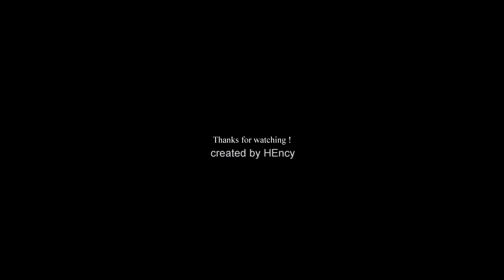Nikon 58mm F0.95 Low Light | Night Video Test 4K!Nachttest!야간 테스트!!¡Prueba nocturna!夜測Teste noturno!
• PLEASE REMEMBER THAT THIS IS ONLY MY TESTS, ON THESE PURCHASES OUR OWN RESPONSIBILITY DO NOT FAIL A TEST IF YOU DO NOT LIKE IT. • THE TEST IS SUBJECTIVE,AND WHAT A MAN LOVES, DOES NOT WARRANT, THAT SOMEONE ELSE LIKES! I HOPE YOU FIND THIS VIDEO USEFUL • • BITTE DENKEN SIE DARAN, DASS DIES NUR MEINE TESTS IST, BEI DIESEN EINKÄUFEN IST UNSERE EIGENE VERANTWORTUNG NICHT TESTEN, WENN SIE ES NICHT MÖCHTEN. • DER TEST IST SUBJEKTIV, UND WAS EIN MANN LIEBT, GARANTIERT NICHT, DASS JEMAND ANDERES MÖCHTEN! ICH HOFFE, DASS SIE DIESES VIDEO NÜTZLICH FINDEN •• KÉRJÜK, NE FELEDJE, HOGY EZEK CSAK AZ ÉN TESZTJEIM, TEHÁT AZ EZEK ALAPJÁN TÖRTÉNŐ VÁSÁRLÁSI DÖNTÉSEK TERMÉSZETESEN A SAJÁT FELELŐSSÉGÜKRE MERÜLNEK FEL. KÉRJÜK, NE HIBÁZTASSON EGY TESZTERT, HA ÚGY TALÁLJA, HOGY NEM TETSZIK. • A TESZT SZUBJEKTÍV, ÉS AZ, AMIT EGY EMBER SZERET, NEM GARANTÁLJA, HOGY VALAKI MÁSNAK IS TETSZENI FOG!REMÉLEM, HOGY HASZNOSNAK TALÁLJA EZT A VIDEÓT •